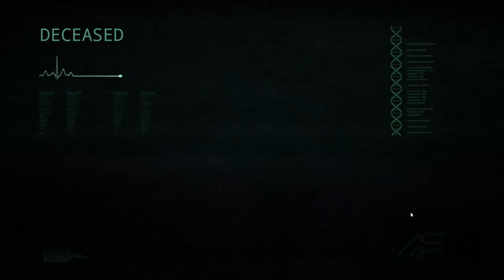Im still a Dilophosaurus...ep 2 | The Isle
Todays episode of The Isle gameplay, im still a Dilpohosaurus, but I have a friend with me.
So we decided to leave the area that I scouted in episode 1 and made are way across the map...…..but did we make it?